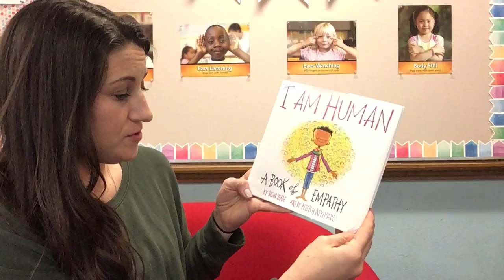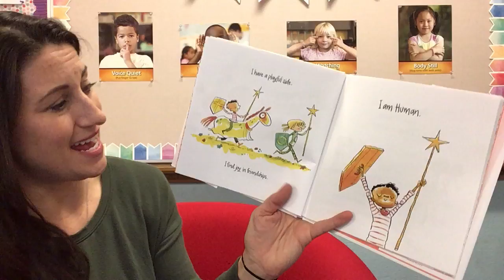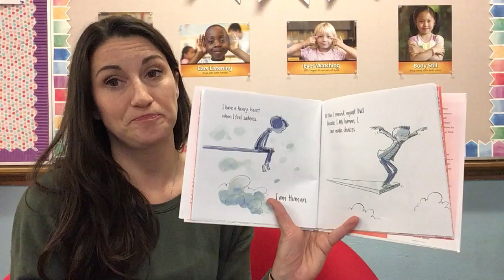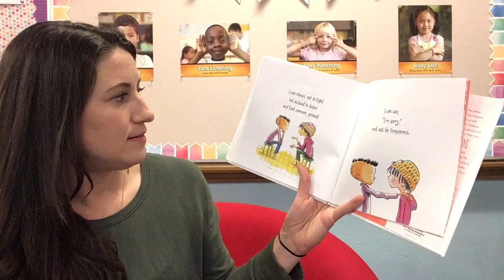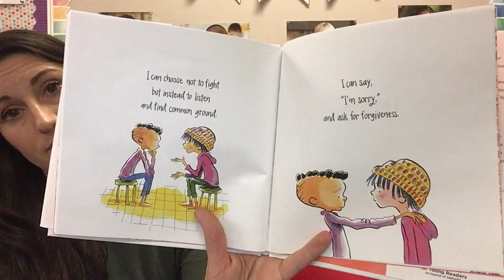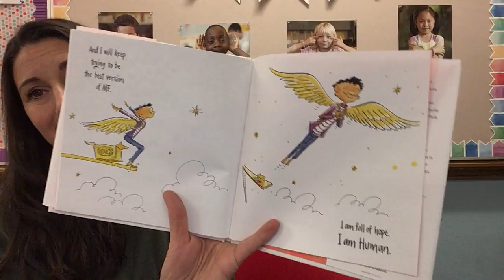I Am Human